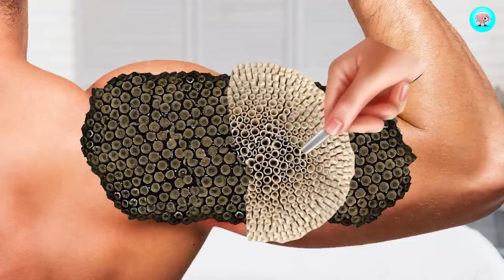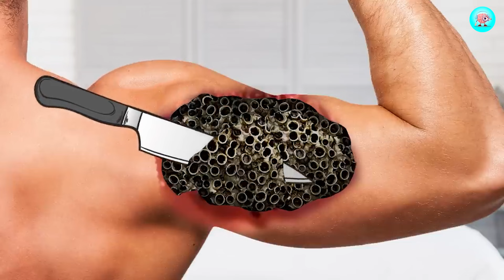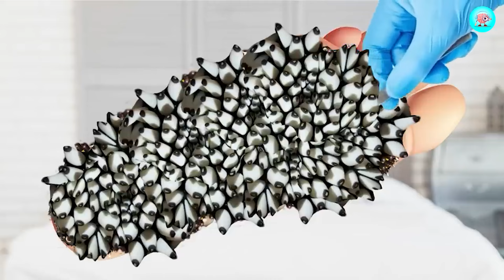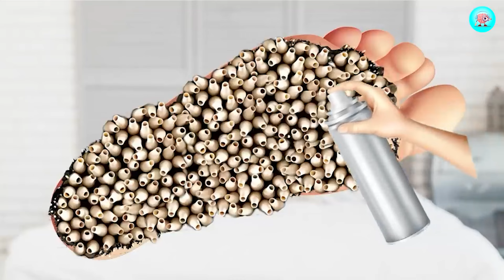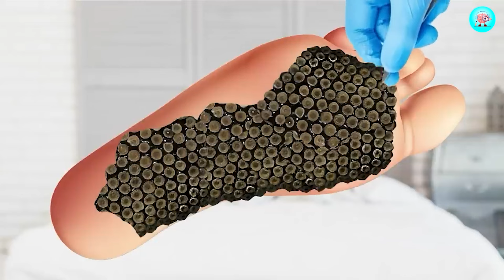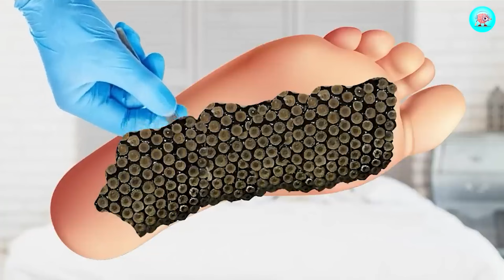ASMR Tick Infected Cheek Treatment | Remove Worm From Cheek | ASMR severely loosing cheek treatment